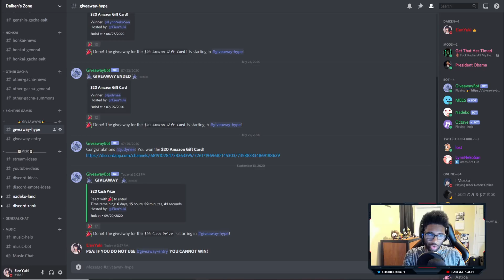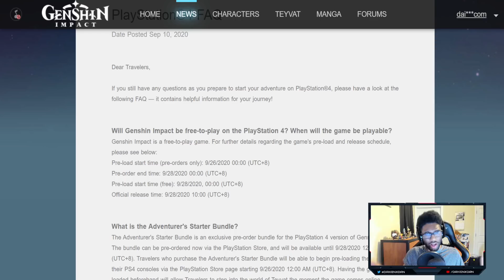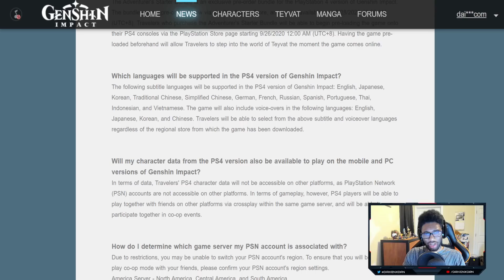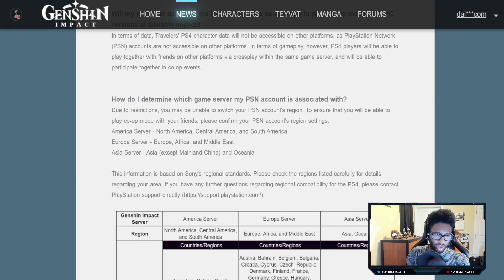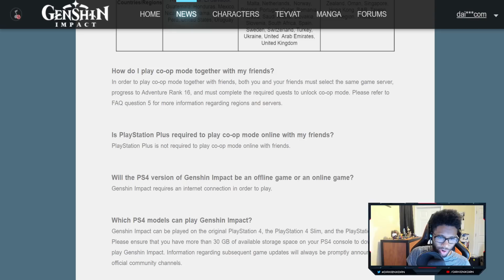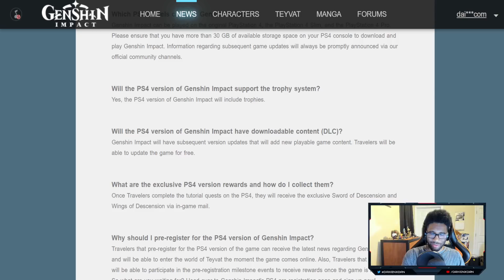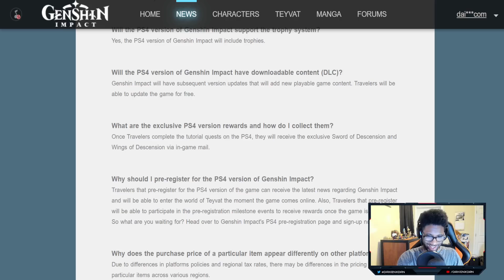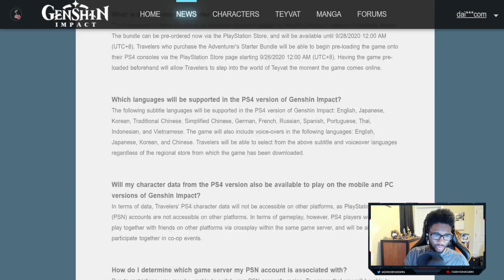ALL PS4 CONCERNS ANSWERED!? - Genshin Impact PS4 System FAQ + DISCORD GIVEAWAY!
Hey Everyone! Today we are going over Genshin Impact PS4 FAQ! This will cover everything from Genshin Impact PS4 Pre order, To Genshin Impact PS4 Pre Load. We will also go over Genshin Impact playstation store starter bundle called: Genshin Impact Adventurrer's Starter Bundle and telling you is it worth you getting for the Pre load of Genshin Impact. All of this and more will be answered today!

GENSHIN IMPACT is coming soon to PS4, Nintendo Switch, PC, Android, & IOS Devices.
You will be able to download through PS4 & Nintendo Switch Stores, Google Playstore and iOS through Appstore & PC Client. RELEASE DATE IS SEPTEMBER 28th!